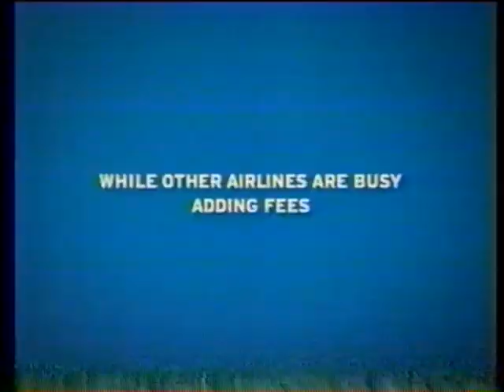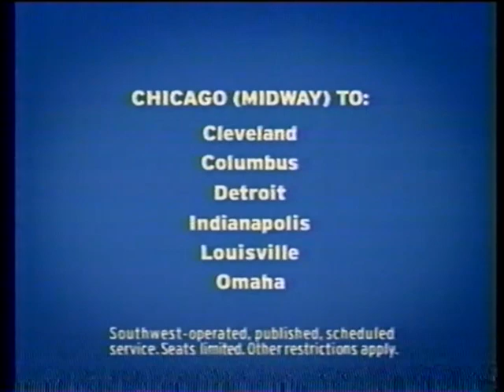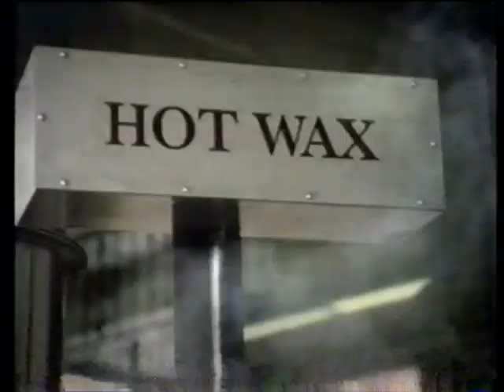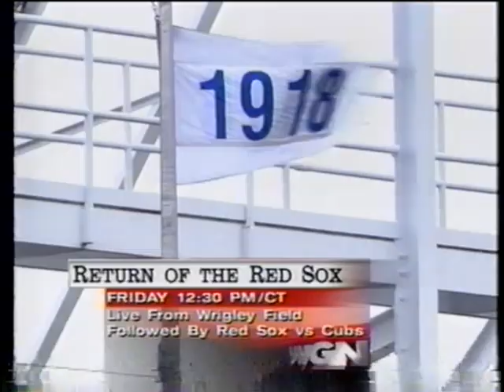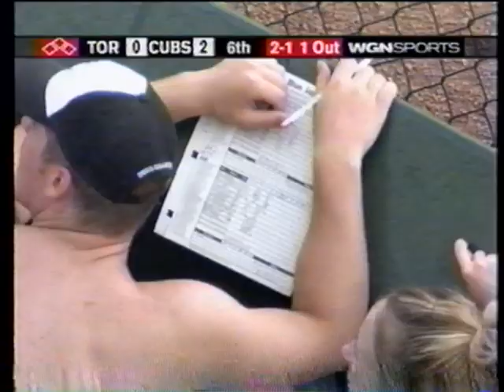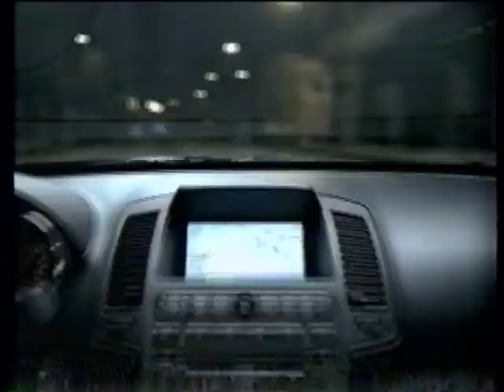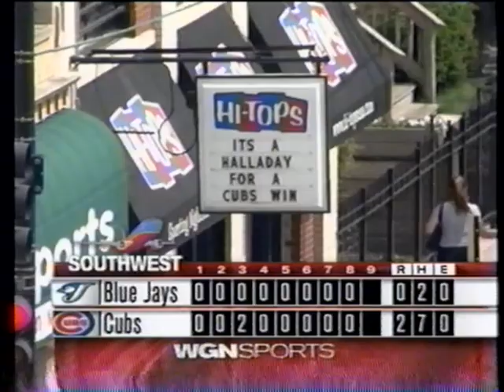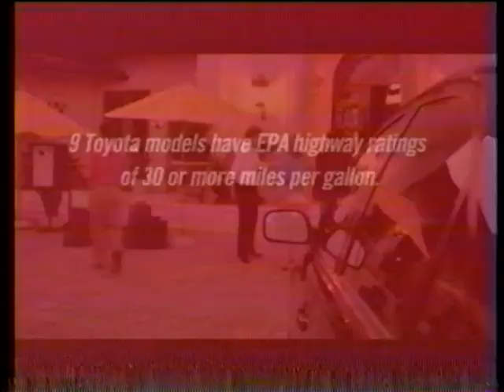Toronto Blue Jays @ Chicago Cubs - June 8, 2005 - Sergio Mitre, Roy Halladay, Jason Dubois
Sergio Armando Mitre has one of the greatest starts in his career with The Beloved tossing seven shutout innings as he outpitches future Hall of Famer Roy Halladay in a 2-0 win at The Shrine. Sergio strikes out six and gives up just two hits. Future Athletics great Michael Wuertz and terrbile Harry Caray impersonator Ryan Dumpster pitch the final two innings to secure the win for Sergio. In addition to recording the win, Sergio also gets credit for the game-winning RBI as he doubled in the third to score Todd Hollandsworth and give the Cubs a 1-0 lead. Donald Corey Patterson would single two batters later to score Mitre and extend the Cubs lead to 2-0.